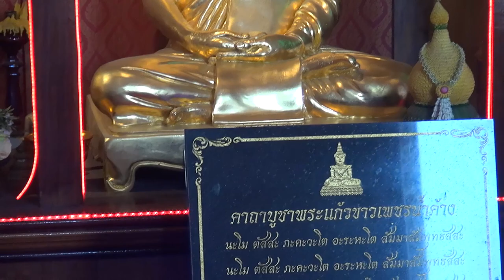แห่ใบลาน "เฮียนฮู้" ใบลานเมืองอุบล สืบฮอยตา วาฮอยปู่ ฟื้นฟูฮอยธรรม # 10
โครงการ "เฮียนฮู้" ใบลานเมืองอุบล สืบฮอยตา วาฮอยปู่ ฟื้นฟูฮอยธรรม
น้อมนำพระราชศรัทธา ๗๒ พรรษา เทิดไท้องค์ราชัน
ณ วัดสุปัฏนาราม วรวิหาร และวัดหลวง ตำบลในเมือง อำเภอเมือง จังหวัดอุบลราชธานี

เวลา ๐๗.๓๐ น. - ผู้ร่วมขบวนพร้อมกันที่บริเวณถนนศรีณรงค์หน้าศาลหลักเมือง
เวลา ๐๘.๐๐ น.  - พระวิบูลย์ธรรมาภรณ์ (ชาย ชาคโร) เจ้าอาวาสวัดสุปัฏนารามวรวิหาร
                           ที่ปรึกษาเจ้าคณะอำเภอเขื่องใน (ธรรมยุต) ถวายเครื่องสักการะ
                           รูปเหมือนพระอุบาลีคุณูปมาจารย์ (จันทร์ สิริจันโท) และสมเด็จพระมหาวีรวงศ์ (อ้วน ติสโส)

เวลา ๐๘.๓๐ น.  - เคลื่อนขบวนจากหน้าศาลหลักเมือง เลี้ยวซ้ายเข้าถนนอุปราช ผ่านหน้าวัดศรีอุบลรัตนาราม
                           เข้าสู่วงเวียนน้ำพุ เลี้ยวชวาเข้าสู่ถนนพรหมเทพ แล้วตรงเข้าสู่วัดสุปัฎนาราม วรวิหาร
                           จากนั้นเวียนประทักษิณรอบพระอุโบสถ ๓ รอบ แล้วขึ้นสู่พระอุโบสถ

เวลา ๐๙.๓๐ น.   - ผู้ว่าราชการจังหวัดอุบลราชธานี จุดธูปเทียนบูชาพระรัตนตรัย
                        - พิธีกรอาราธนาศีล พระวิบูลธรรมาภรณ์ เจ้าอาวาสวัดสุปัฏนารามวรวิหาร ให้ศีล
                        - ผู้ว่าราชการจังหวัดอุบลราชธานี จุดเทียนส่องธรรม
                        - พิธีกรอาราธนาธรรม
                        - พระวิบูลธรรมาภรณ์ เจ้าอาวาสวัดสุปัฏนาราม วรวิหาร แสดงพระธรรมเทศนา ๑ กัณฑ์
                        - พิธีกรนำขอขมาพระธรรมคัมภีร์ กล่าวคำถวายผ้าห่อพระคัมภีร์ และตู้พระคัมภีร์
                        - ผู้ว่าราชการจังหวัดอุบลราชธานี และ หัวหน้าส่วนราชการ เป็นตัวแทนถวายพระคัมภีร์
                        - พิธีกรกล่าวนำคำถวายพระราชกุศล
                        - กรวดน้ำ รับพร
                        - ถ่ายภาพเป็นที่ระลึก
เวลา ๑๑.๓๐ น.   -เสร็จพิธี